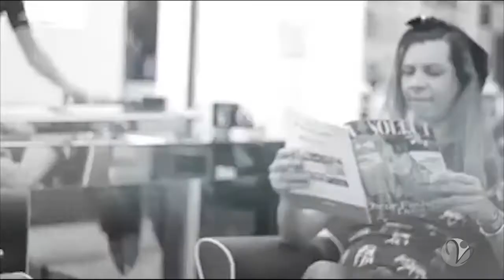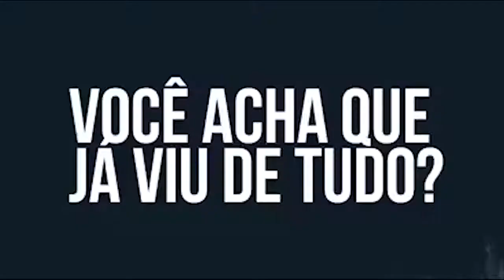MakeUp com Kendrah Casagrande - Programa Backstage (01/07/19)